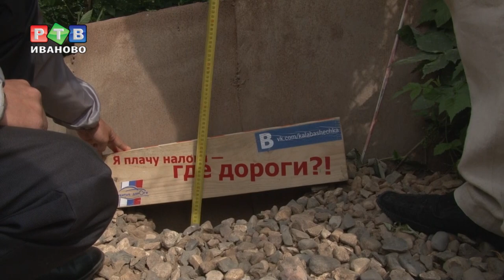Путь в школу по трухлявым доскам и ржавым гвоздям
До школы путь тернистый. Жители микрорайона Авдотьино бьют тревогу – совсем скоро учебный год, а дороги до единственной здесь школы №14 буквально рассыпаются. Оценить масштаб бедствия приехали активисты общероссийского народного фронта. Местные жители сразу указали на разрушающийся мостик.